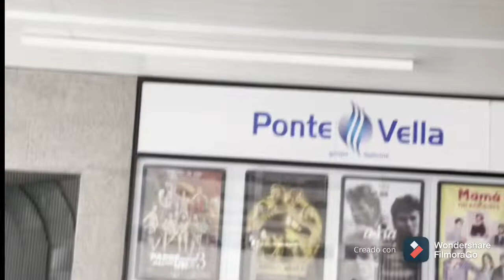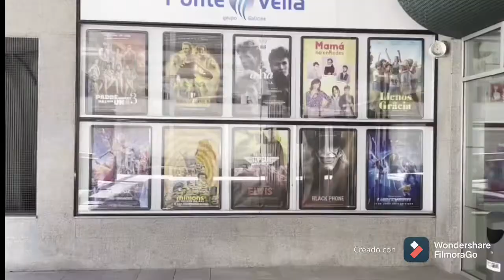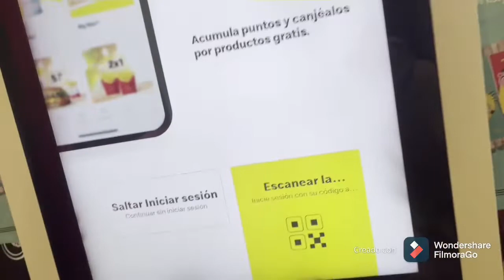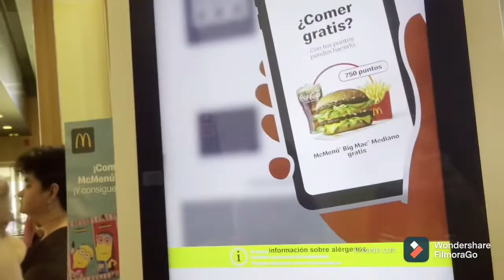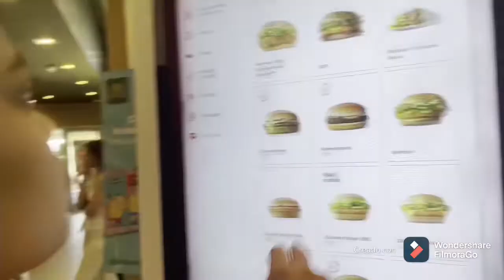Por hay con mi hermana. ✌️💜